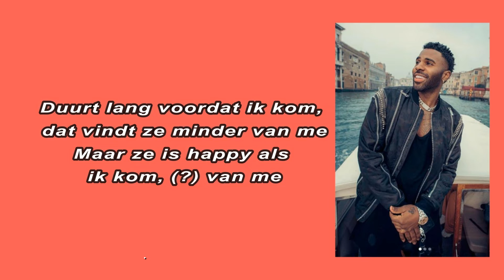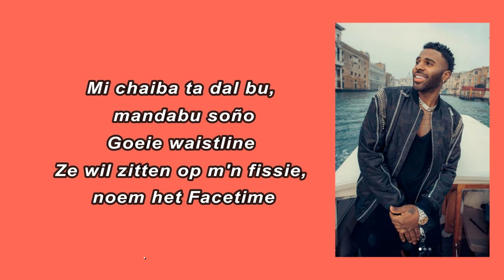Puri x Jhorrmountain x Adje - Coño (Lyrics)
Coño Lyrics:

 Jason derulo
Puri on the beat, puri, puri on the (coño)
Right, left, drip, splash
Come take a lick 'pon the lolli, yeah
Would that ass fit in a 'rari, nah
Let me take a bite of the nunny, yeah
You know what I heard
You got that bomb, bomb, bomb, bomb, yeah
Bomb, bomb, bomb, bomb, yeah
Right, left, drip
Coño
Coño
Zet het in de coño (got me sayin')
Coño
(Right, left, drip)
Coño
Coño, coño, coño, coño, coño
Zet het in de coño
Coño, coño, coño, coño (got me sayin')
Drink it off your body, girl
Tequila sex and lime (tequila)
I know you like to party, girl
So I'm not wasting time, oh
Baby, give me lip, yeah, yeah (yeah, yeah)
Serve me for the tip, yeah, yeah (yeah, yeah)
Heard she like to kiss, yeah, yeah (yeah, yeah)
Bomb, bomb, bomb, bomb, yeah (baby)
Right, left, drip
Coño
Coño
Coño
(Right, left, drip)
Coño
Coño, coño, coño, coño, coño (damn girl)
Coño, coño, coño, coño (got me sayin' coño)
Bring that bitch back
(Coño)
Damn girl
(Coño, coño)